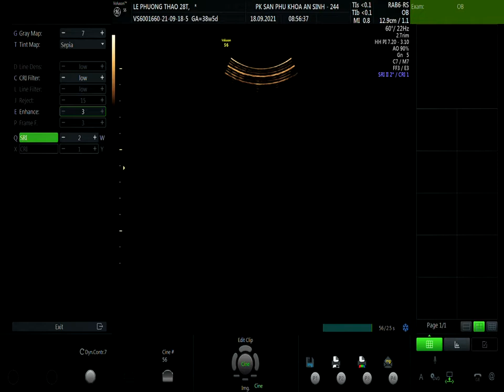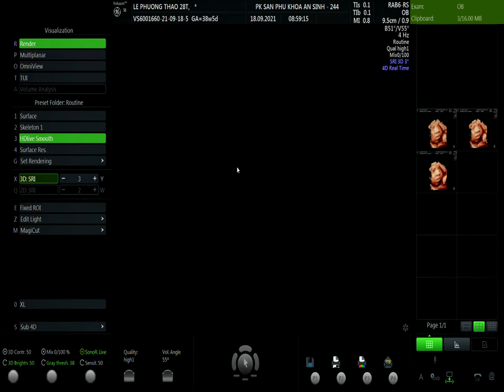LÊ PHƯƠNG THẢO VIP1 18/09